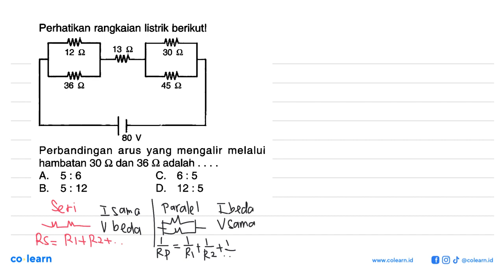Perhatikan rangkaian listrik berikutl YM 13 9 12 9 30 9 L Lm L 36 9 45 0 4F 80 V Perbandingan men...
Perhatikan rangkaian listrik berikutl YM 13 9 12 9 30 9 L Lm L 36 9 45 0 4F 80 V Perbandingan mengalir melalui arus yang hambatan 30 9 dan 36 9 adalah A. 5 : 6 C. 6 : 5 B. 5 : 12 D. 12 : 5

Topik atau Materi: Rangkaian Listrik - Kelistrikan dan teknologi Listrik di Lingkungan - Elektro - Fisika Kelas 9 SMP -

Sumber Soal: Detik-detik Ujian Nasional IPA Fisika, HPW, 2019 , N/A

00:00 : Bedah Soal
01:00 : Konsep, rumus dan pengertian Rangkaian Listrik
01:18 : Langkah penyelesaian soal
06:16 : Jawaban akhir
06:46 : Penutup